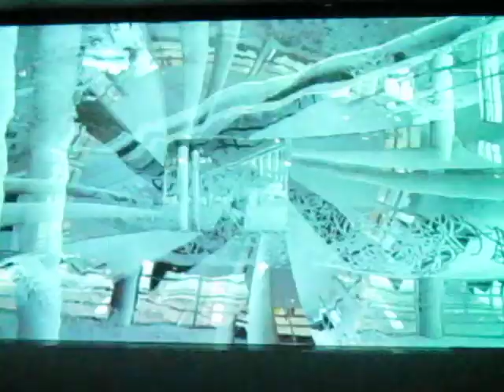Helsinki, KIASMA, modern art III, 05.2012